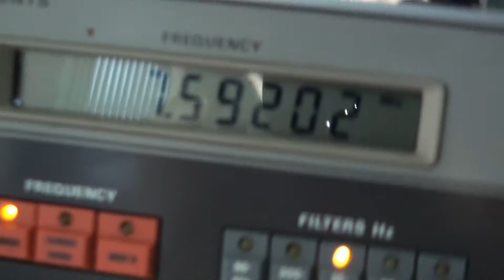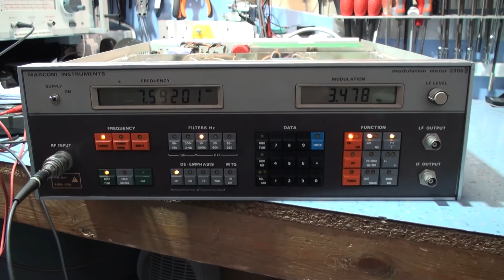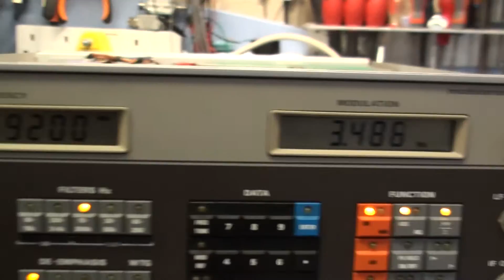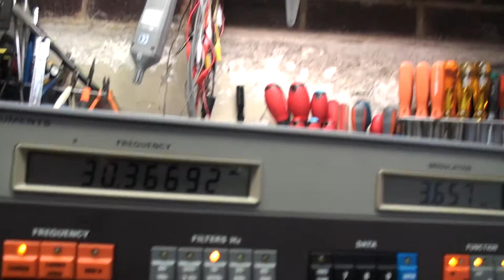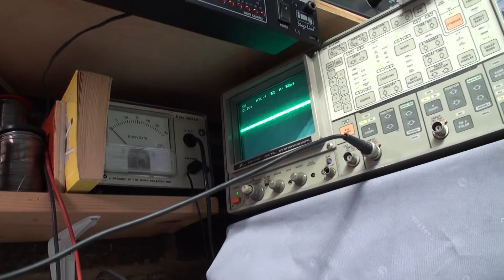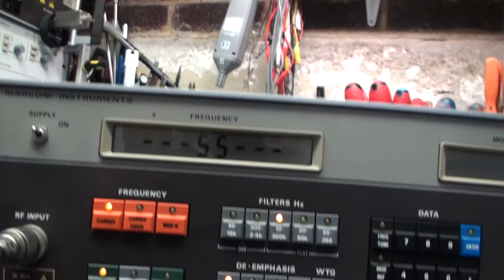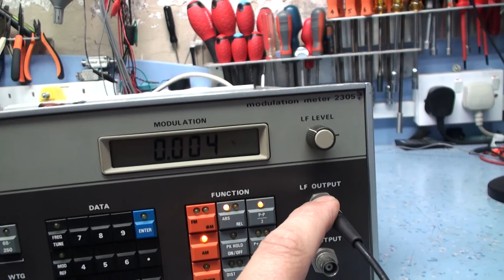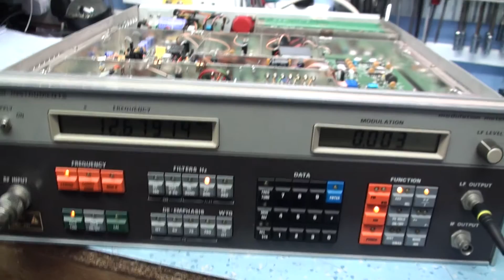Marconi 2305 fault finding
Making  slow progress ...